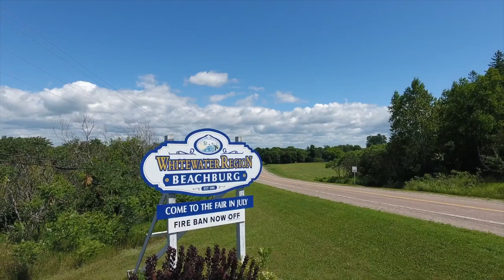Flight Over Beachburg - 2016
This video is about Beachburg, Ontario.